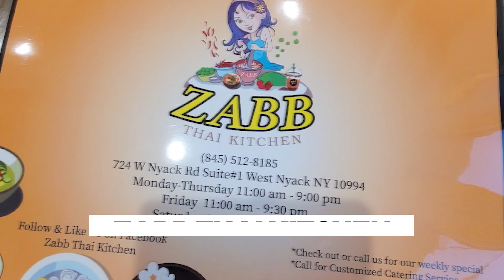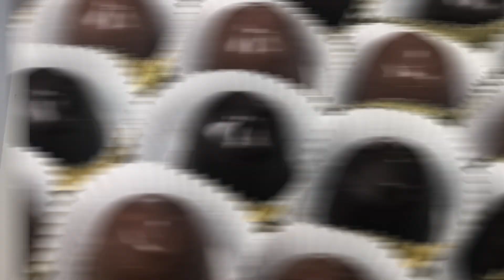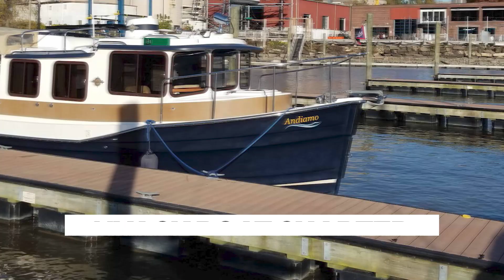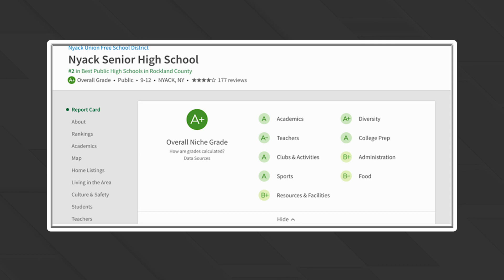FULL GUIDE to Living in Nyack, NY | Moving to Rockland County | Rockland County Real Estate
In this video, I’ll be talking about everything you’ll need to know before moving to Nyack, NY. I’ll be talking about Nyack Real Estate, things to do here, and much more in this video about living in Nyack, NY. Let me know if you have any questions but I hope this video pushes you in the right direction as you consider your move to Rockland County, NY!

00:00 Intro
00:53 Nyack Basics
03:40 Amenities
12:17 Schools
12:42 Real Estate
14:07 Outro

☎️ Call me!

🏠 About My Channel:

I'm Betsy Estrella Mejia and I made this channel because I've seen a lot of people moving to Rockland County, New York wanting to live in beautiful cities like Stony Point, New City, and Nyack. The Rockland County, New York area offers plenty of great real estate and living accommodations and I wanted to create a channel to equip you with the best, and most up to date information as you are considering living in Rockland County. I hope that you will understand what living in Rockland County will be like from my perspective as a local resident and real estate agent, so you make the right decision for you.

I will be sure to get back in touch.

🏠 About Betsy -

Hi, my name is Betsy Estrella Mejia and I am the founder of Sirius Home Team at eXp Realty. I am passionate about helping people who are looking to move to Rockland County. I have a deep understanding of the Rockland County real estate market and I am committed to helping my clients find their dream home in the area.

When I am not actively selling homes, I am coaching and guiding my clients on how to have a successful real estate transaction with a winning mindset. I have a love for public speaking and enjoy seeing the positive impact my experience brings to others' lives. I have a passion for real estate, but my greatest joy comes from encouraging others to lead their best lives.

I love blasting great music while creating healthy meals in my kitchen. I also love to read, travel, and participate in personal development seminars.